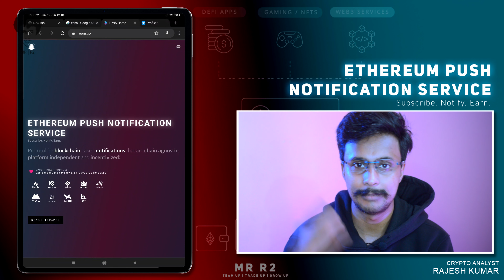ETF | EXCHANGE TRADED FUND PART 2 | YT- VERSE COLLAB |MALAYALAM | MR R2 | TEAM UP |TRADE UP |GROW UP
Invitation Code = 1KUpo

Hashim Salim